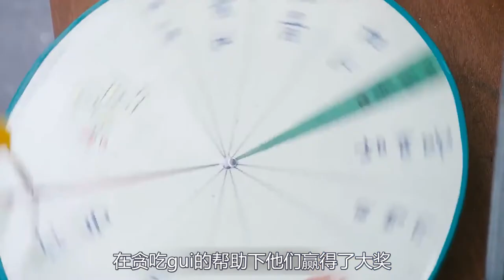男主意外获得阴阳眼，看到了逝去的人，最后还帮助他们实现了愿望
电影、影视、喜剧、奇幻、感人